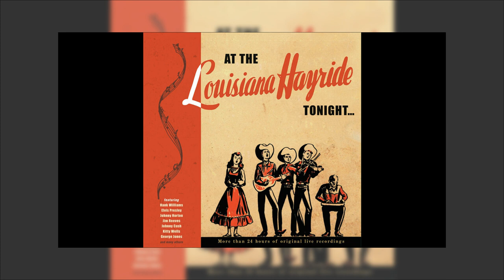VA - At The Louisiana Hayride Tonight Mix 3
7 more songs mixed from the box set "At The Louisiana Hayride Tonight" by various artists. Horace Logan - "Hayride Ad Sales Pitch", The Rhythm Harmoneers - "Mountain Dew", Maddox Brothers & Rose - "The Land Just Over The Stars", Hillbilly Barton - "No Interest", Ginny Wright - "How To Get Married", Elvis Presley - "Little Mama" & The Browns - "Draggin' Main Street". Requests are welcome in comments.